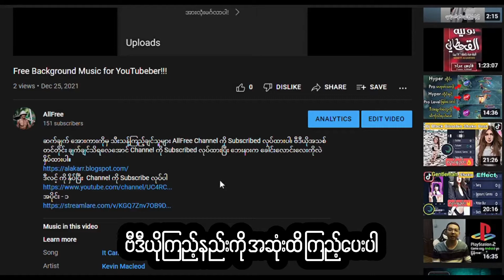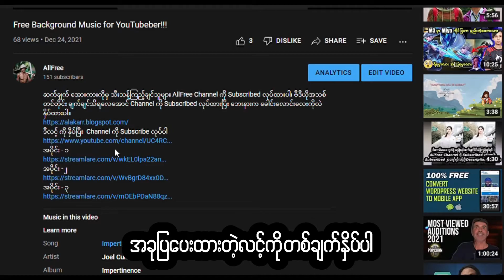Free Background Music Creators.